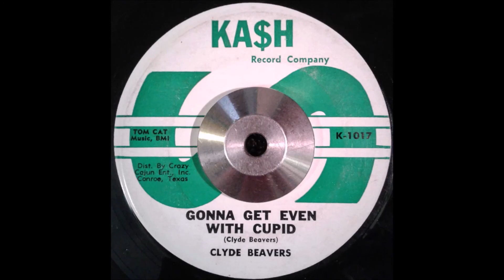Clyde Beavers - Gonna Get Even With Cupid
Clyde's 5th single. 1965